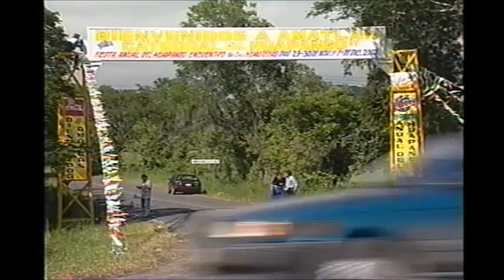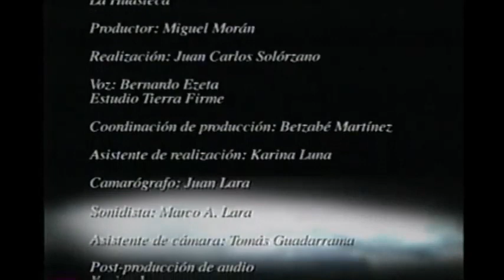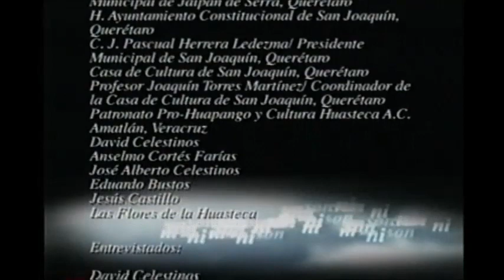Canal 11 presentó; Programa Especial de la Fiesta Anual del Huapango de Amatlán.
En el año 2002  la producción del Programa Sonidos de México de Canal 11 del Instituto Politécnico Nacional, encabezados por el Lic. Miguel Moran, acudieron a la Décima Tercera  Fiesta Anual del Huapango "Encuentro de las Huastecas" de Amatlán  con el fin de grabar el desarrollo del festival y posteriormente transmitir un programa especial del evento por Canal 11.

Agradecemos al Lic. Moran por facilitarnos copia de dicho material, mismo que hoy compartimos con todos ustedes.